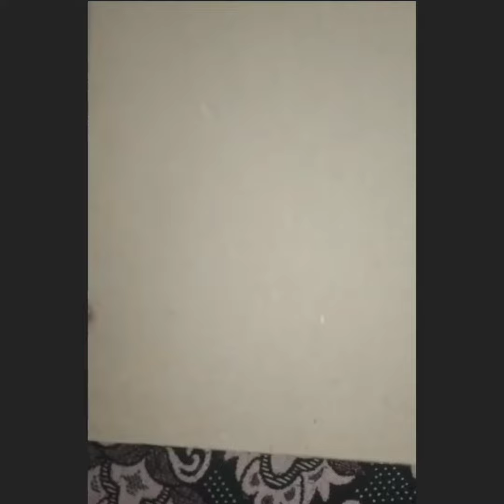beautiful Wall hanging stars tamil 👍